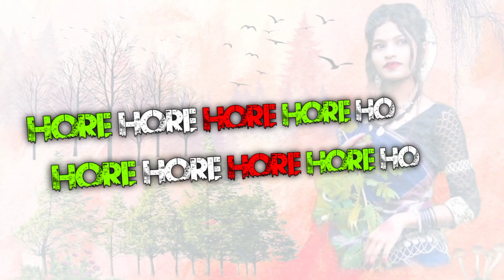आ डोंगरी मा रे|| Aa Dongri Ma Re|| 😎DJ SURAJ Remix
SINGER -- Kirpal Das Manikpuri
Remix -- DJ SURAJ C2400
VFX-- Mr Suraj
topik -- Karma song dj remix 2023

WELCOME To Official YouTube CHANNEL
{™DJ🎧S M  }  PROFESSIONAL👈

Hamare Channel Ko Support Kijiye
★Thanks For📱Watching ▶️Video.
★DJ SURAJ C2400
Apne Bhai Ko Follow Karna:-
{ MADHYA PRADESH }
BAIHAR,BALAGHAT_

{Gondi Sanskriti & DESI Dance DJVLOG}
(2022,2021,2020,2019,2018,2017.)
Remix song,DJVLOG:-
dj dance, djvlog sadi Barat dance
djmix,dj song Hindi 🎶
ARKESTRA DJ MIX🎶,
cgDjsong,bhojpuri djsong🎶
gondi song 🎶dj banjo dj song🎶
nagpuri dj song🎶
Mahsup song 🎶Nonstop dj song🎶
Naming Ceremony&wedding..